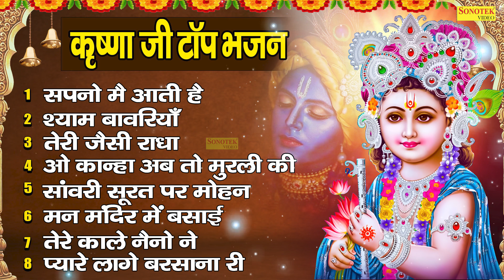कृष्णा जी टॉप भजन 2023 | सपनो मै आती है | Krishan Bhajan Jukebox | Krishan Ji Ke Superhit Bhajan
Titel :- कृष्णा जी टॉप भजन 2023